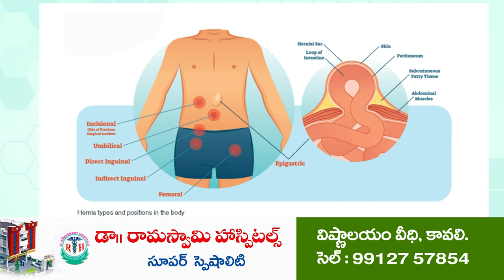జ‌గ‌న్‌ను ఆశీర్వ‌దించండి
ముస్లీంసోద‌రుల‌తో స‌మావేశ‌మైన వ‌క్ఫ్‌బోర్డు రాష్ట్ర అధ్య‌క్షులు
నాయుడుపేట‌లో ప్ర‌త్యేక ప్రార్థ‌న‌లు చేసిన షేక్ ఖాద‌ర్‌బాష‌